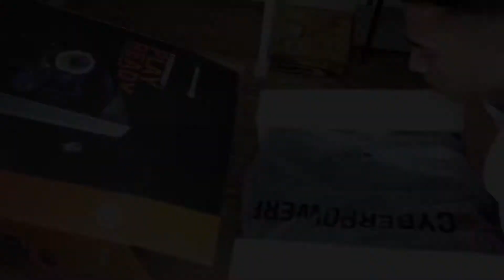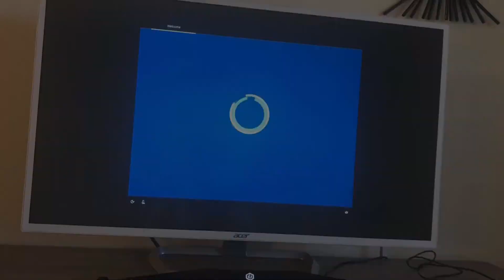750$ Gaming PC Budget!!/Unboxing Vlog #3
750$ Gaming PC unboxing and a vlog!!!